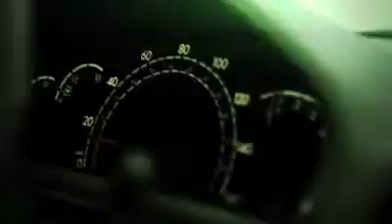Commercial: Tax Resolution. Scored by Tony Hanson @ Fenix Studios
Tony Hanson
Fenix Studios
We will shoot and score your commercials for a great price!